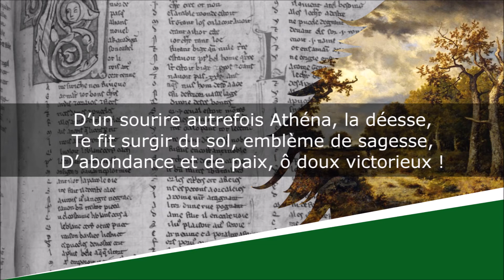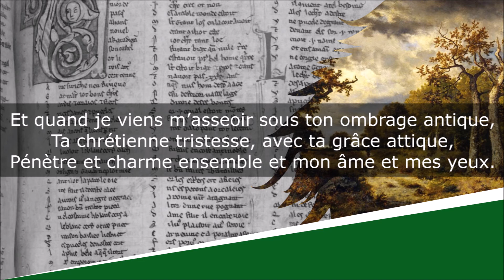L'Olivier - Sonnet - Marie d'Agoult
L'Olivier
Poésie

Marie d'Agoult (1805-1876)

Lecture : AB
Portrait de couverture : Henri Lehmann
Illustration de fond : Théodore Rousseau

Texte :
Bel arbre au tronc penché, noirs et noueux rameaux,
Feuillage pâlissant, tige à la baie amère,
De qui retient son nom la hauteur solitaire
Où Jésus dans la nuit vint pleurer sur nos maux ;

Pathétique olivier, au seuil des temps nouveaux,
Toi qui vis, s’effrayant de son calice austère,
L’Homme-Dieu défaillir et supplier son Père
Pour sa chair qui frissonne à l’horreur des tombeaux ;

D’un sourire autrefois Athéna, la déesse,
Te fit surgir du sol, emblème de sagesse,
D’abondance et de paix, ô doux victorieux !

Et quand je viens m’asseoir sous ton ombrage antique,
Ta chrétienne tristesse, avec ta grâce attique,
Pénètre et charme ensemble et mon âme et mes yeux.